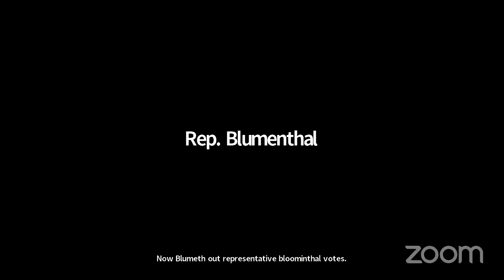Government Administration and Elections Committee Meeting April 13, 2022